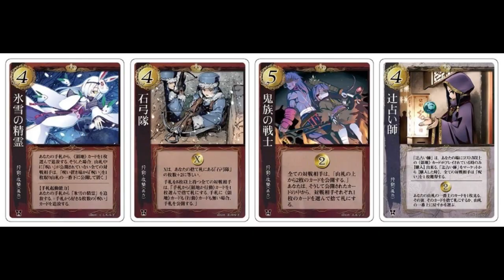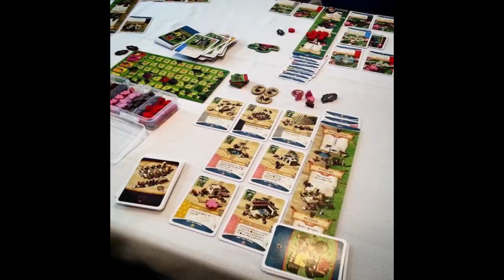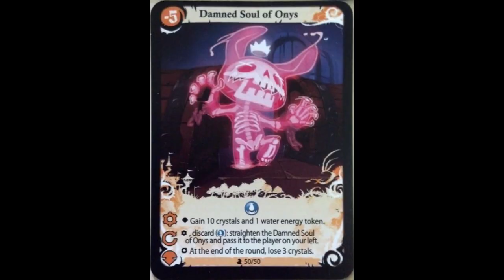Nick's Top 100 Games - #10 - #1